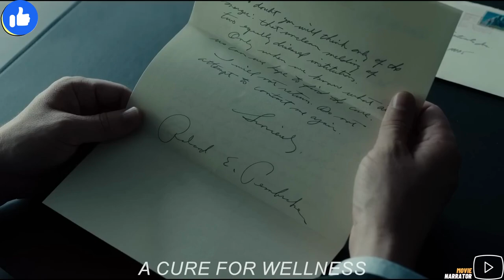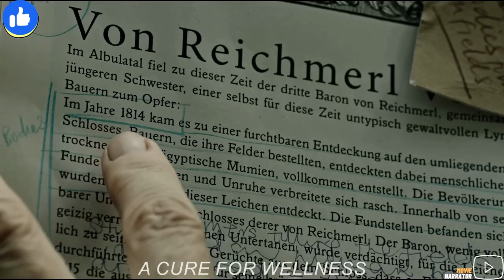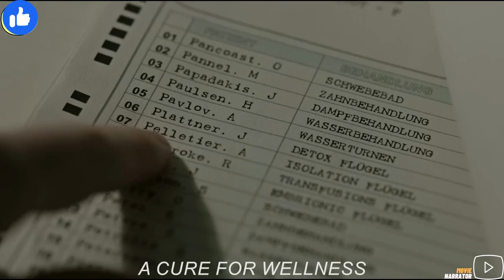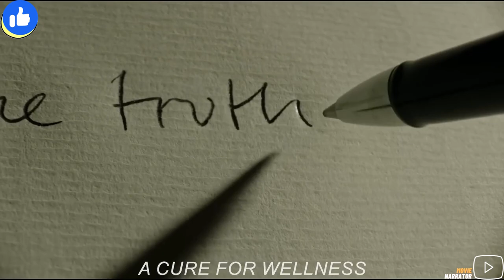Man uses Human Fluids to Stay Youthful for 1000 years | Movie Narrator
Welcome to Movienarrator, your go-to channel for intriguing movie stories! In this video, we explore the captivating series "A Cure for Wellness" directed by Gore Verbinski, as we delve into the mysterious world of Lockhart, an executive sent to a wellness spa in the Swiss Alps to retrieve his company's CEO.

Join us as we uncover the dark secrets of the spa and the strange activities that Lockhart encounters upon his arrival. As he investigates the illness of the people at the center, he stumbles upon a shocking discovery - the human body extracted in a tube, and a man who uses its fluid to stay youthful for 1000 years.

Through gripping storytelling and stunning visuals, the video delves into the concept of longevity, exploring the possibilities of using human fluids to maintain youthfulness. It also touches upon the intriguing topics of decomposition and how it relates to the quest for longevity. With insights from tech insider and real-life examples such as Bernando LaPallo, the video provides a thought-provoking exploration of the mysteries of the human body.

The video combines compelling storytelling, intriguing concepts, and real-life examples to provide a unique and captivating exploration of the series "A Cure for Wellness" and the mysteries of the human body. Join us on this immersive journey as we uncover the secrets of Lockhart's quest for eternal youthfulness.

Lockhart, an executive, is sent to a wellness spa in the Swiss Alps to retrieve his company's CEO. At the centre, he encounters strange activities that make him investigate the illness of the people.

Series: A cur3 for Wellness